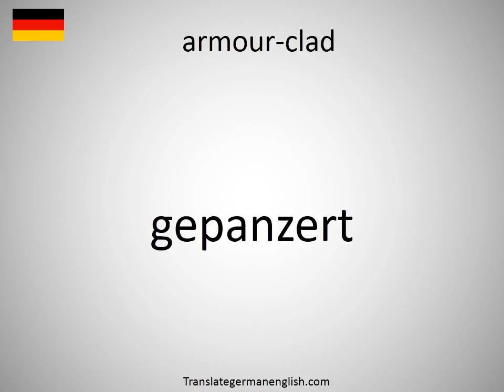How to say armour-clad in German?